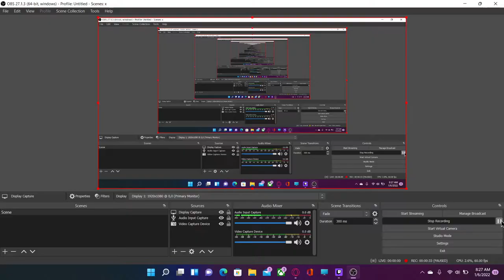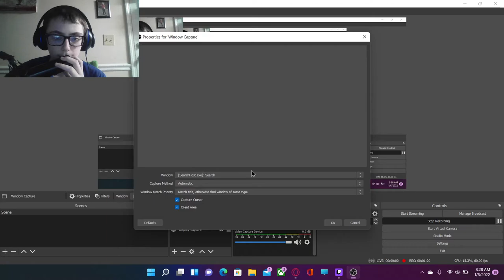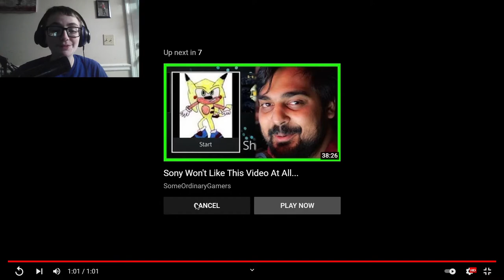I found a ARG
this is a arg called X and is currently going try to solve what x is saying . theirs 5 logs if you find something send a email to so i can cover it